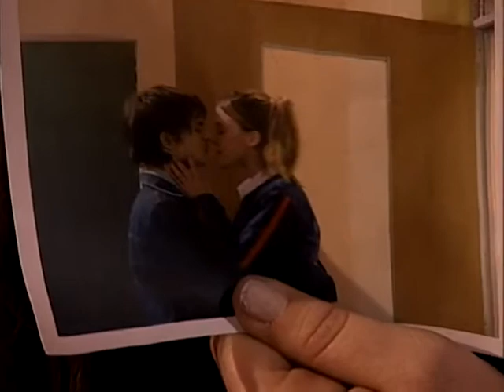Rebelde Way - Temporada 1 - Capitulo 53 (Netflix HD)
Marizza se enfada al enterarse de que su padre quiere llevarla a Italia. Feli le cuenta a Mía que le gusta Manuel. Mía se da cuenta de que Joaquín está saliendo con Vico.